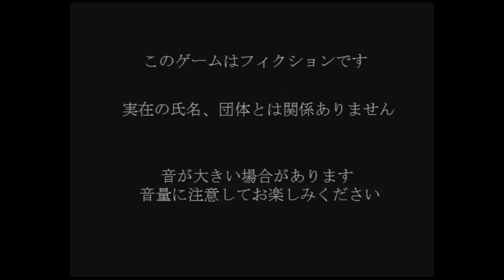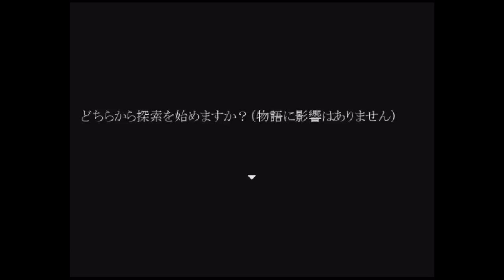【実況】高速で追いかけてくる阿部鬼から逃げる part1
3倍速って結構速いよね　次回→9/30